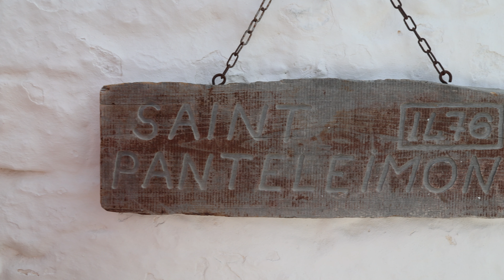Monolithos Castle, Rhodes 🇬🇷